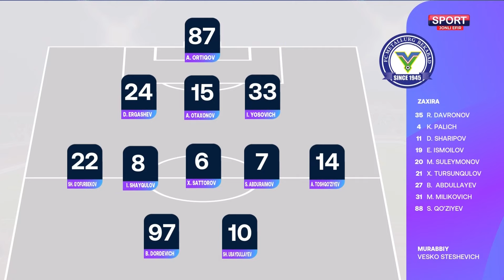Superliga. Neftchi - Metallurg 1:0. Highlights